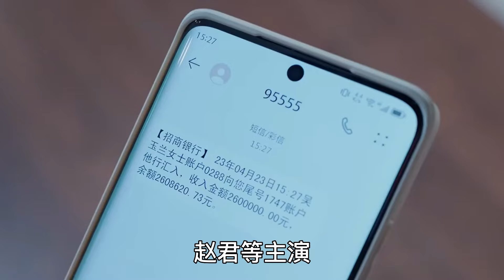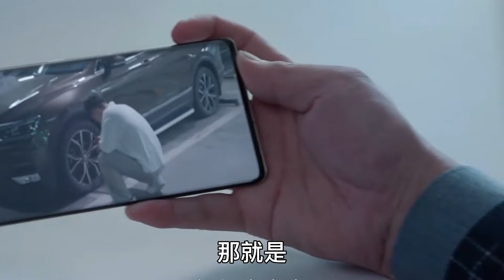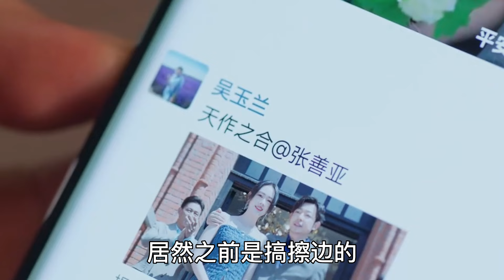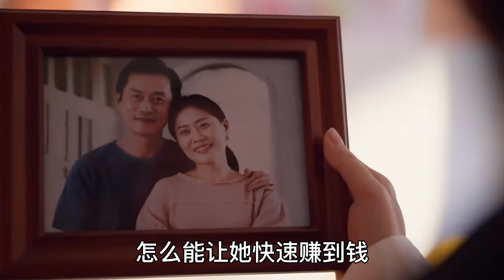【Eng Sub】陈晓&童谣《小日子》大结局：朱劲草只是高夏菁棋子，背后利益链曝光，白富美顾茉莉至死不知，朱劲草为何原谅高夏菁？